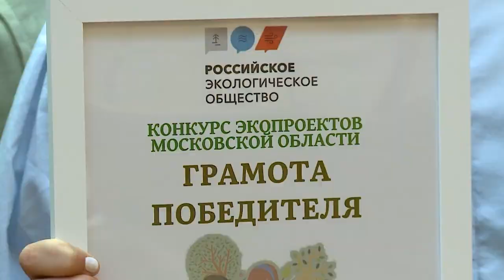Выставка работ в рамках проекта «ЭкоПодмосковье» открылась в Мытищах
Как помочь природе, сохранить чистоту лесов, полей, рек – свои ответы на столь сложные вопросы предложили юные художники в рамках конкурса «ЭкоПодмосковье». Выставка работ открылась в Мытищах, где и был задуман сам проект ещё семь лет назад. Лучшие участники были отмечены призами победителей, а их произведения предоставлены вниманию посетителей торгового центра «Июнь». (12+)